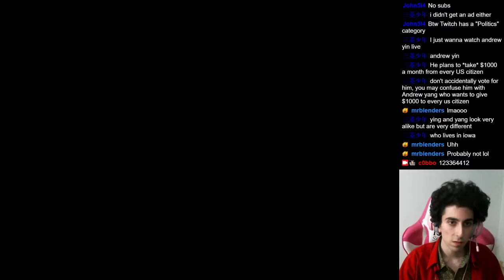C0b 2020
8 months ago • Clipped by Clipped by John5I4

Streamed 02/04/2020 ft. AMERICAN FREEDOM KAPPA
Stream starts weekdays at Noon [12pm] eastern

# haha epic gamer lol !!!1 TeamFortress2 FunnyMoments Twitch # gamer !! oh yea!!